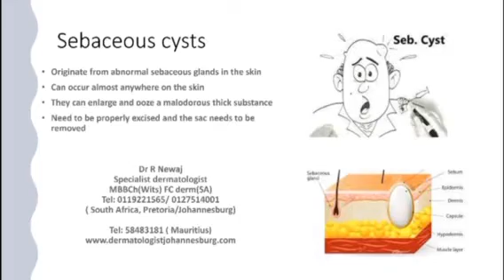Sebaceous cyst surgery